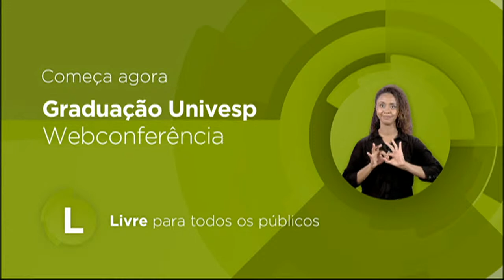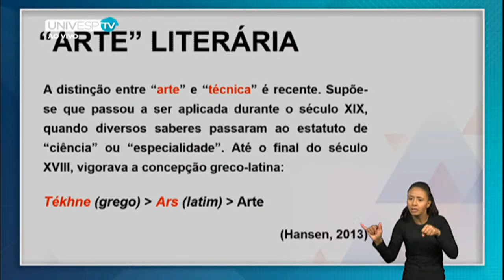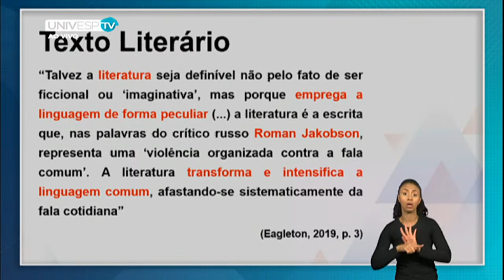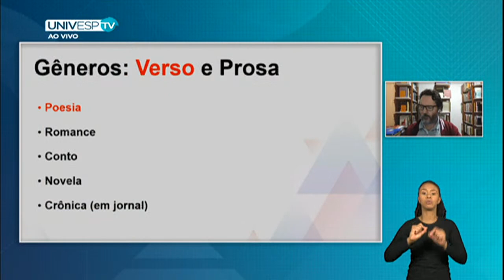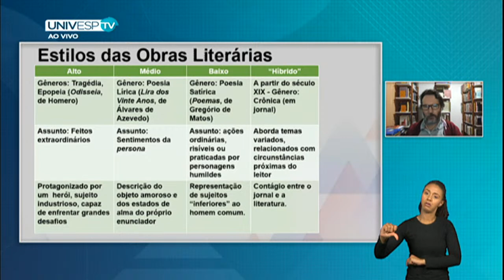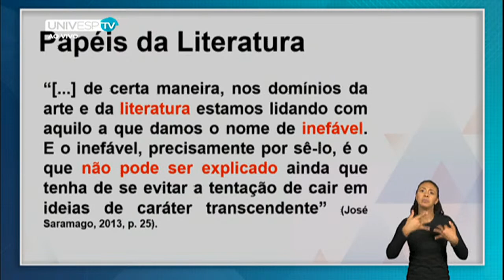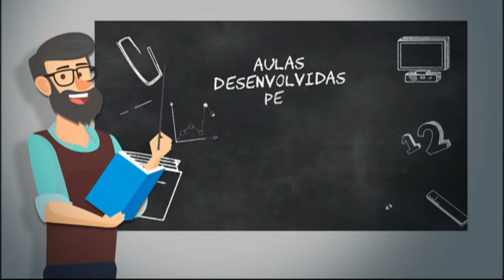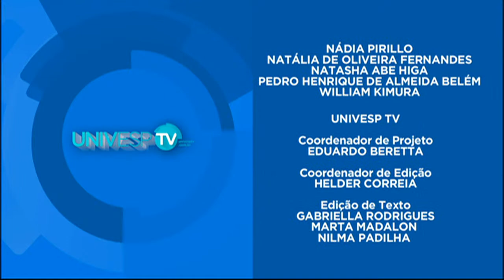Webconferência Teoria da Literatura - 23.09 19h